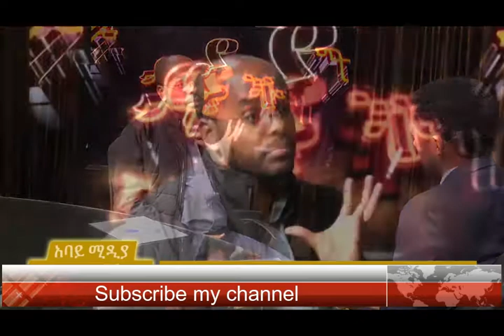Ethiopia ከነገው የሲኖዶስ ስብሰባ ምን ይጠበቃል ዲያቆን ታደሰ ወርቁ የኢ ኦ ተ ቤ ክ ሰባኬ mp4